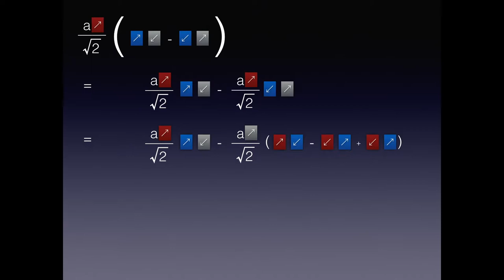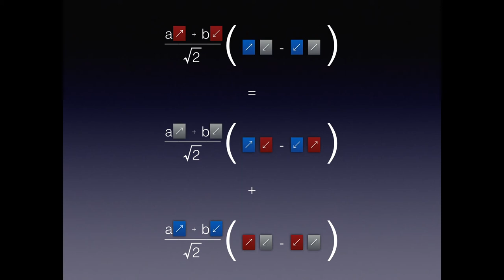【尬科学】量子通讯原理数学推演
用比较直观的数学方式表达出：
电子γ介入两个相互纠缠的电子α与β，置换出电子β并使遥远的电子α具有了和γ原来一样的自旋参数。